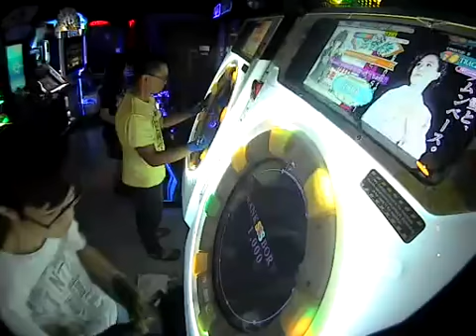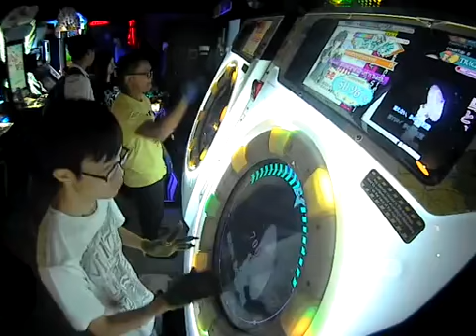[Maimai] Flower, snow and Drum'n'bass. RE:MASTER 100.00% SSS FC!!!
THIS IS ONE OF MY BEST PLAYS OF MILK+ HAHAHA HOLY SHIT